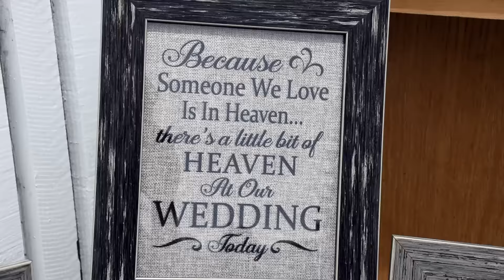Wedding Film - Kelly & Andrew, June 4th 2016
What an absolutely amazing adventure. What a location! Buried in the heart of Humboldt. Kelly and Andrew you two have made an absolutely wonderful love story, and I'm sure you'll have many more adventures yet to come. Congratulations to the both of you!